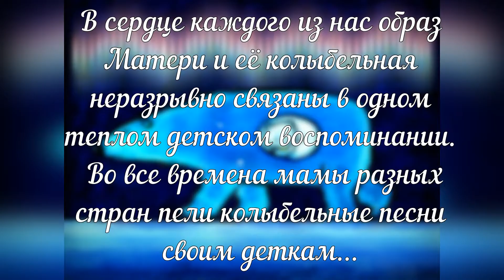Якутская колыбельная. Алина Московских.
В сердце каждого из нас образ Матери и её колыбельная неразрывно связаны в одном теплом детском воспоминании. Во все времена мамы разных стран пели колыбельные песни своим деткам...
музыка Г. Комракова.
концертмейстер И. Волкова